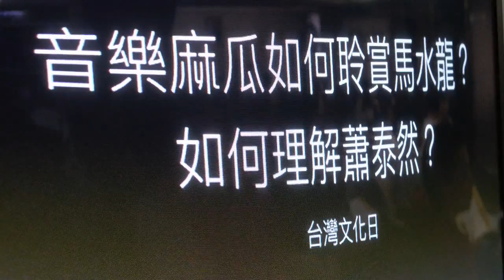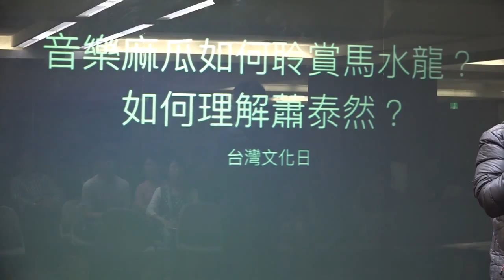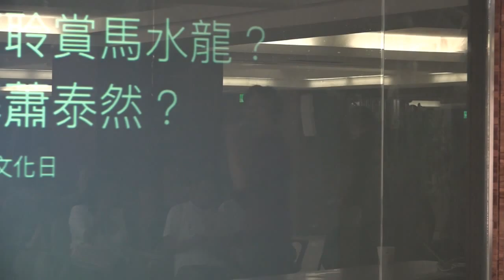蔣渭水文化基金會「台灣文化日」音樂講座─2 與談：何嘉駒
時間：2015年10月17日下午14:30~16:30
地點：台北市南京東路二段125號四樓(台灣國際會館)